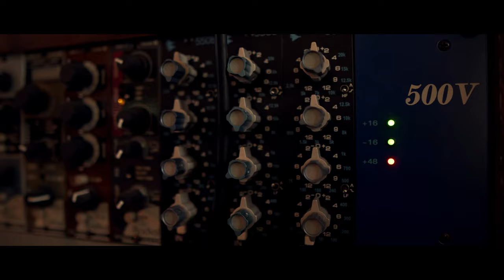Aaron Leaney featuring Guy Thouin - Lockdown | Astral Spirits Records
Aaron Leaney - tenor & alto saxophones, mbira, flulani flute, brass bells
Guy Thouin - drums, cymbals, kick drums, tabla, gongs, singing bowl

Recorded and mixed by Radwan Ghazi Moumneh at Hotel2Tango
Mastered by Harris Newman at Grey Market Mastering

Filmed and edited by Orion Miller

Made with the support of the Canada Council for the Arts